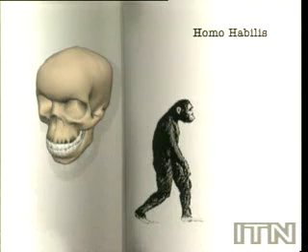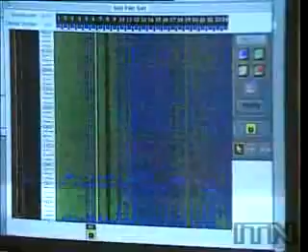Neardenthal Man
This video shows facts about the evolution of man.